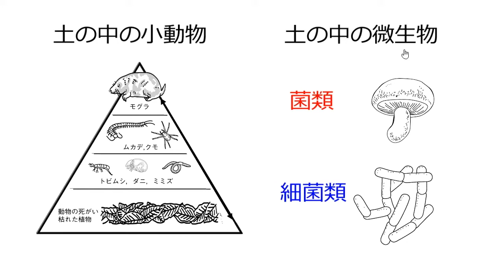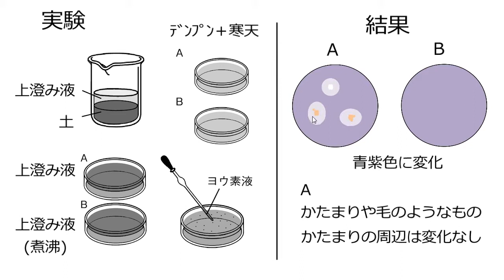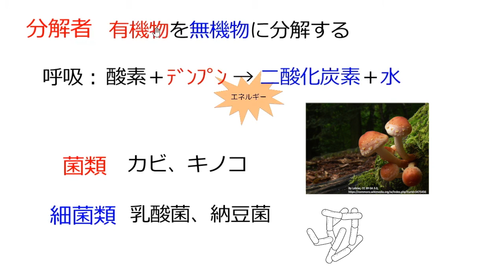土の中の微生物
00:00　土の中の微生物（導入）
00:58　実験
01:36　実験結果
02:33　分解者